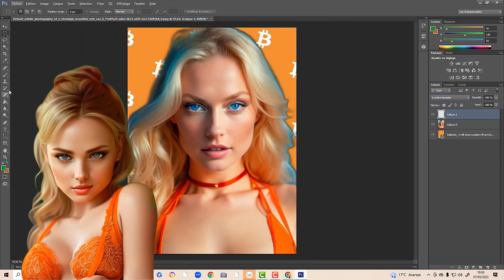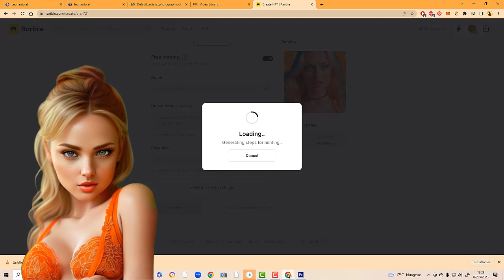Je Creer un NFT avec une Intelligence Artificielle !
Dans cette video je vous montre comment J'ai creer un NFT avec une Intelligence Artificielle !